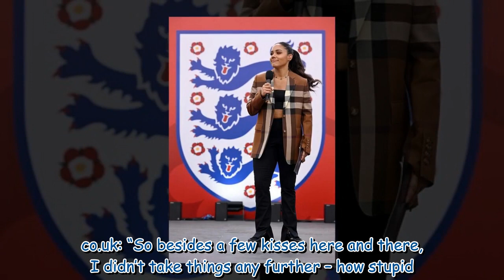Alex Scott lifts lid on kiss with 'very famous’ boyband star